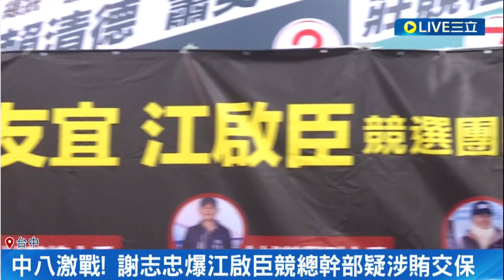謝志忠爆江啟臣競總幹部疑涉賄交保！要江啟臣出面說清楚 江團隊反控"沒證據就指控" 批選舉奧步│記者 孫宇莉 張展誌│【LIVE大現場】20240104│三立新聞台